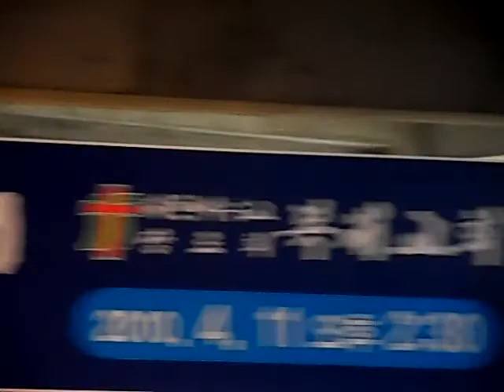복대교회 새성전건축감사예배 기도2 - 2010년4월11일 오후2시30분,콘크리트 바닥위에서 드리는 예배,교회,복음,찬송, 찬양,성가대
콘크리트 바닥위에서 먼지가 날리는 가운데
감동의 예배를 드렸던 기억이 납니다~^^